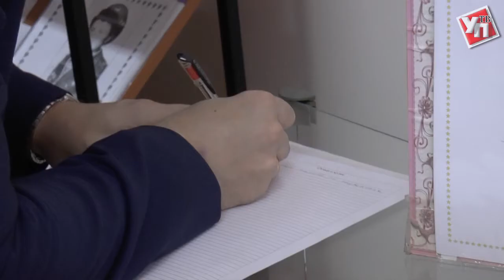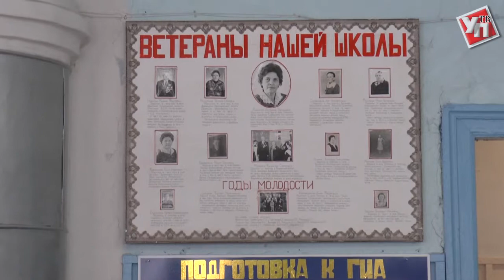В Большом Чирклее построят детский сад, а в Никулино – спортзал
Село Большой Чирклей в Николаевском районе Ульяновской области может по праву гордиться своей школой. Двухэтажное кирпичное здание, рассчитанное на 16 классов, построено с нуля в 2013 году.